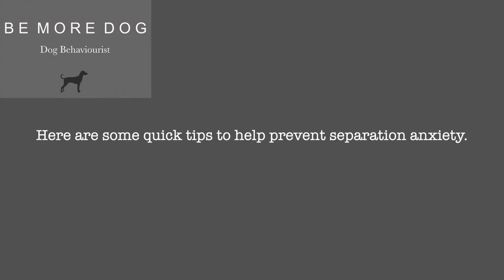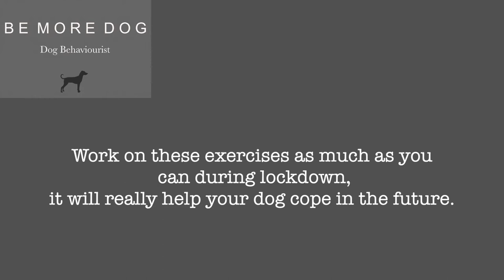Be More Dog Lockdown tips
How to help prevent separation anxiety in your dog after lockdown.